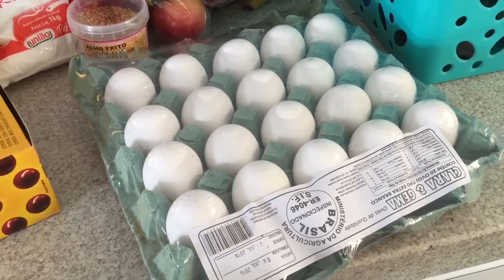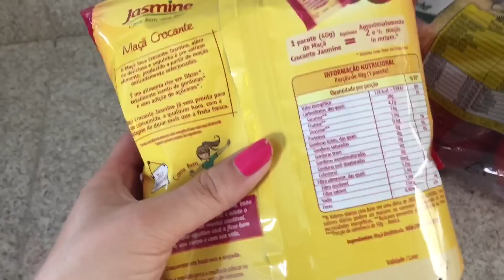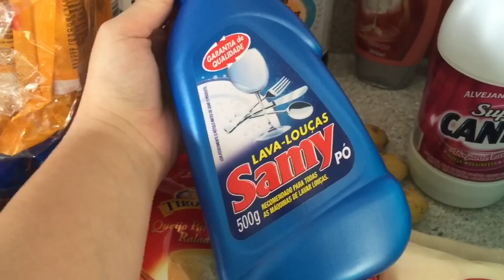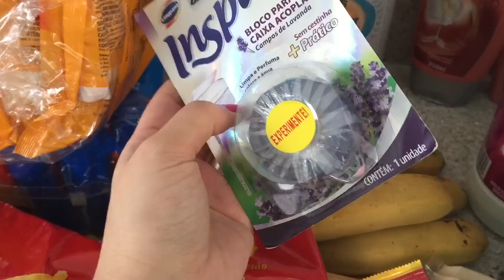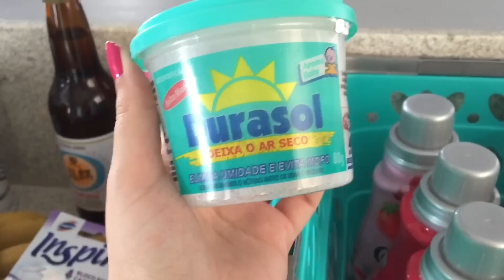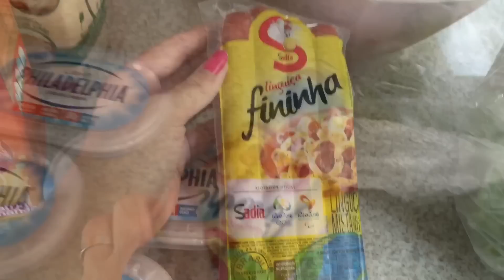Comprinhas de supermercado.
Se quiser me enviar algo:
Carolina Tsuyami
1219B - Imaginarium
Av. Vereador Narciso Yague Guimarães, 1001 - Centro Cívico